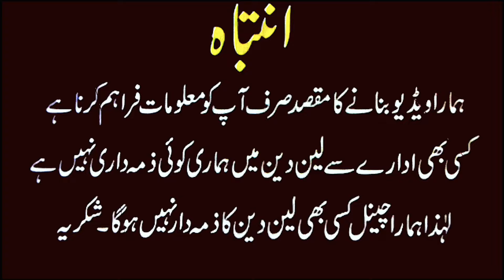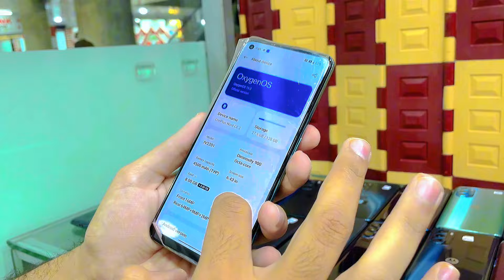Motorola Edge30Pro Edge21 G100 Gstylish 20 21 22 E6 G7+ RAZR Oneplus NORD ACE CE2 nonpta phone Stock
Motorola NONPTA 25 Phones Edge30Pro Edge21 G100 Gstylish 20, 21, 22 E6 G7+ RAZR Oneplus NORD ACE CE2

Location : 2nd Floor Star City Mall Saddar Karachi
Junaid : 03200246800